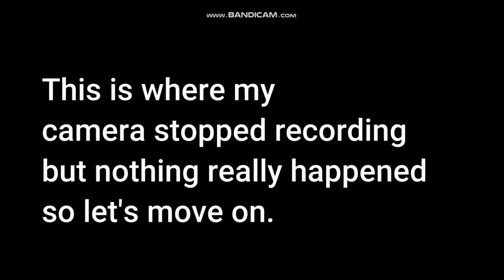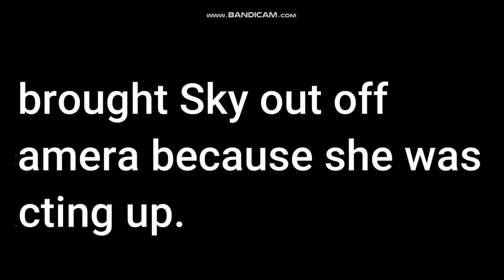Day In The Life Of an Equestrian (Summer Edition) | Paige Emberclover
(: Open me :)

Hey Everyone! Hope you are doing amazing! I know school has started for some of you and school is going to be a bit different this year but I hope this video can cheer you up if school has got you down!